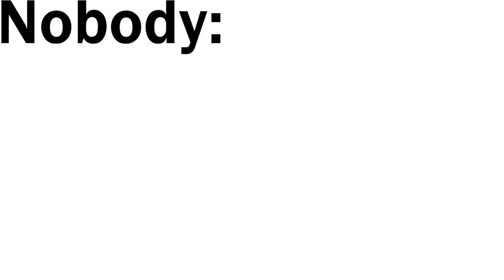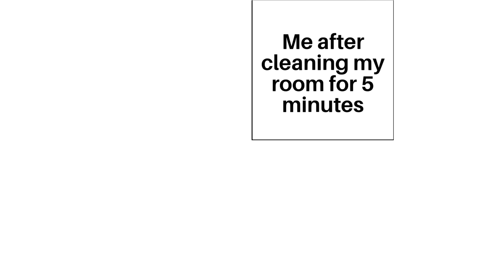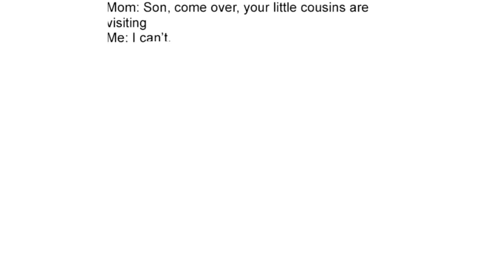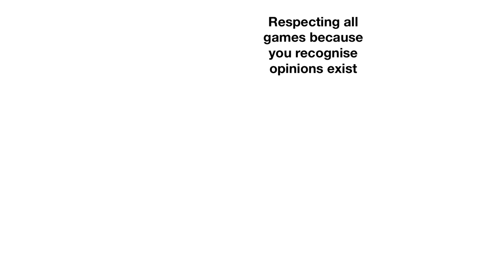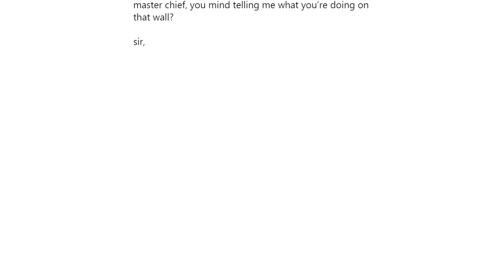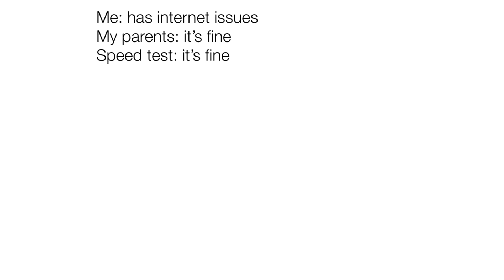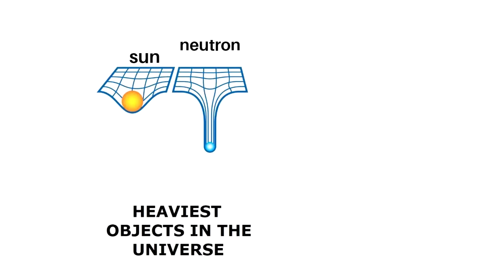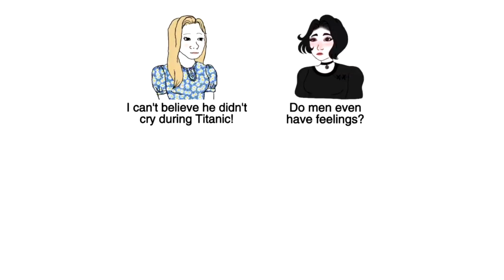Gaming Memes to Watch While Waiting For GTA 6